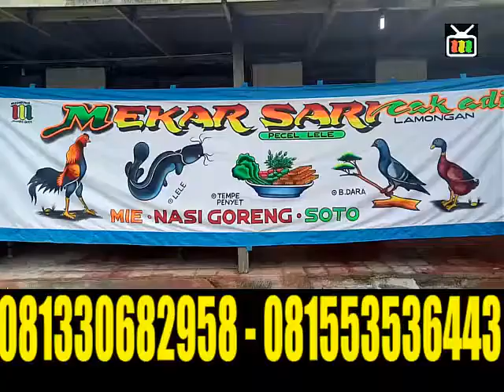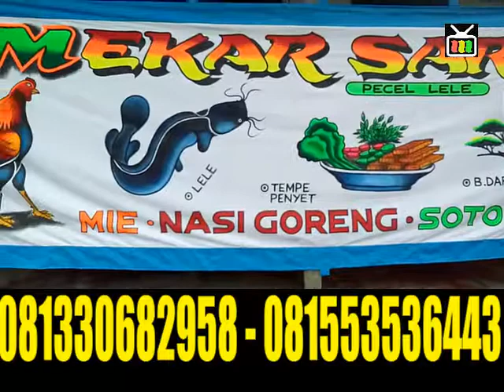MEKAR SARI PECEL LELE COVER SENANDUNG DOA